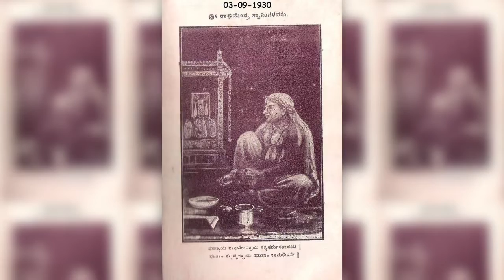Guruvaara Bandaaga..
There are several Dasara padagalu rendered by Aparoksha jnani Hari dasaragalu on on Mantralaya Shri Guru Raghavendra Swamygalu and there are many devotion filled songs on Shri Guru Rayaru. An attempt here is made to collect those songs available on public and create a visual story through available photographs and video snippets related to Shri Guru Rayaru.